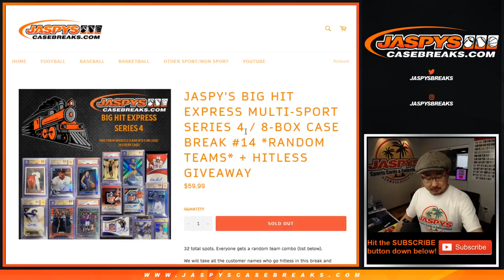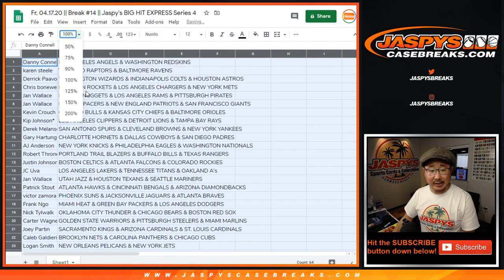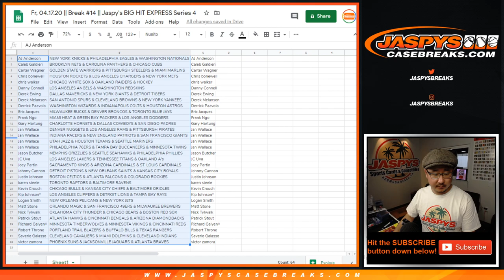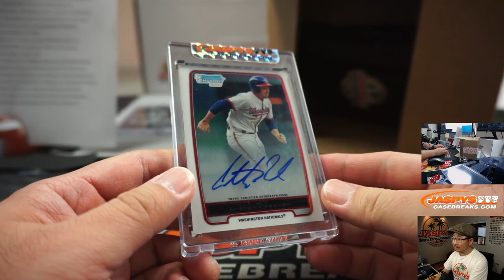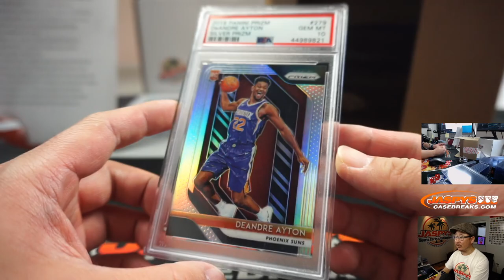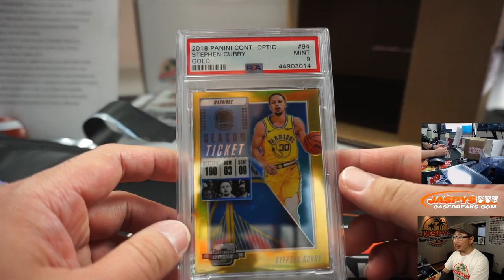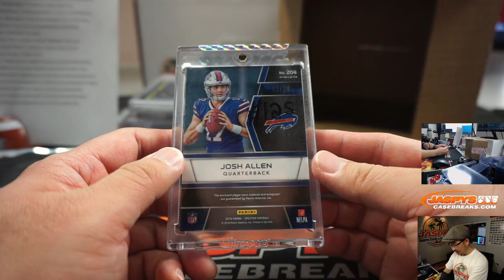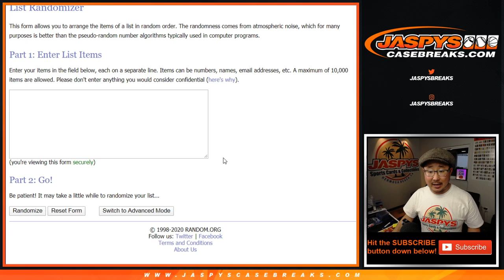Fr, 04.17.20 || Break #14 || Jaspy's BIG HIT EXPRESS Series 4